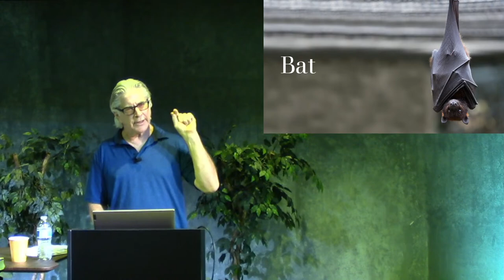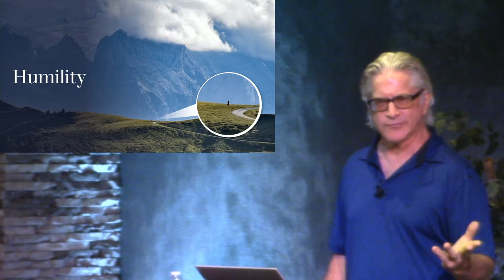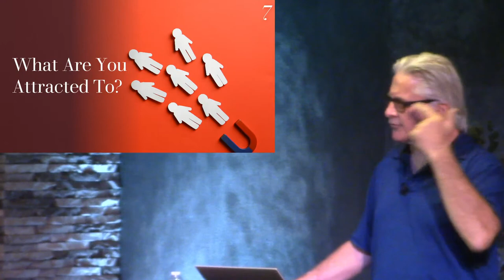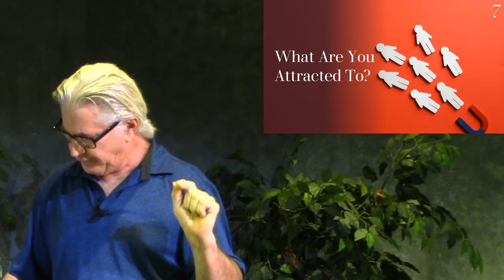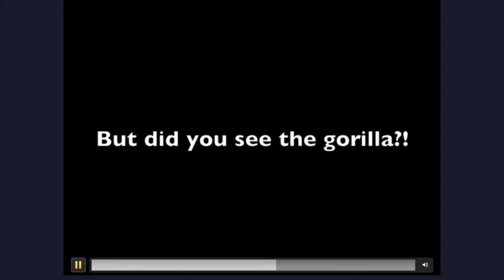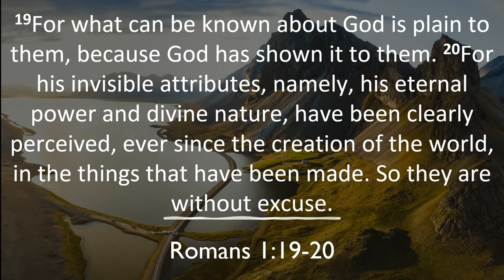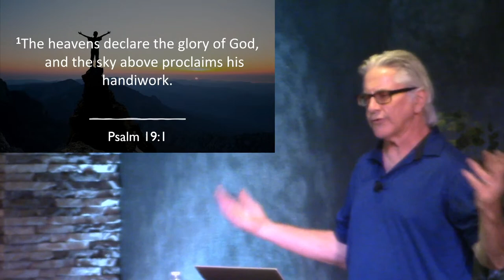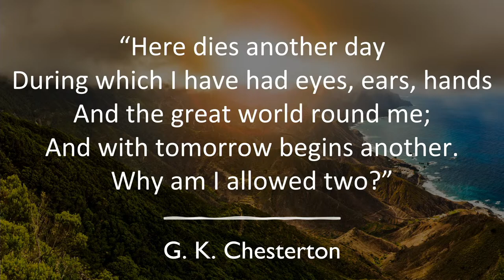2022-08-21 Paradoxes Class - Ross Hoagland: Perception Pt2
Ross Hoagland- Perception Pt2